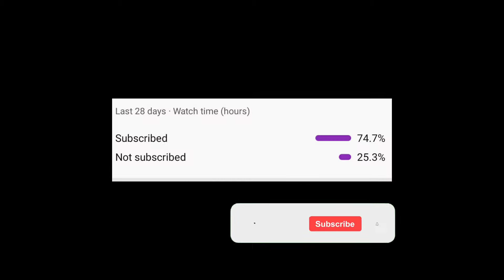OLD GAMEPLAY AND LATEST GAMEPLAY 👽🇮🇳⚡ GAMING SPIRIT FreeFire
LordFreeFire
 a
howtogrowgamingytReact with tada to enter the